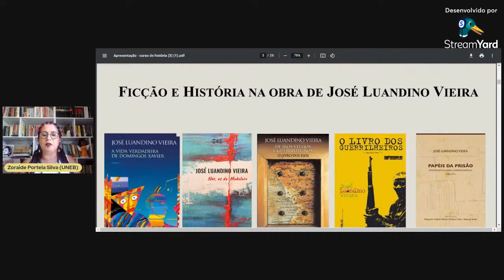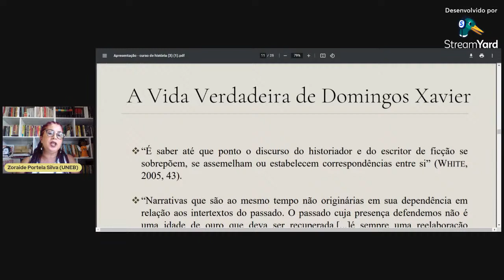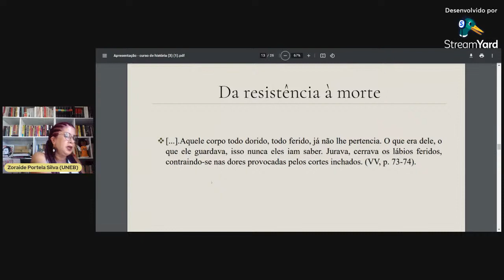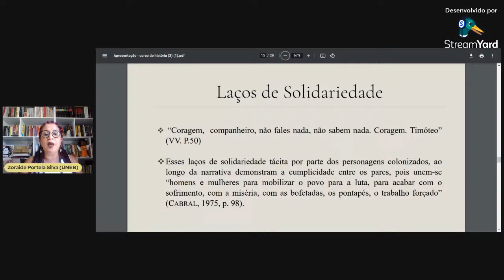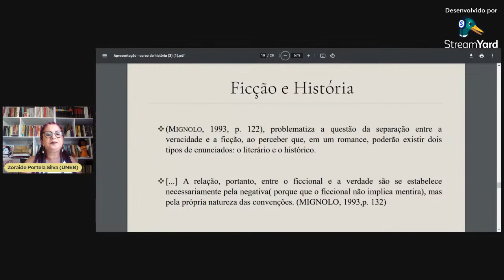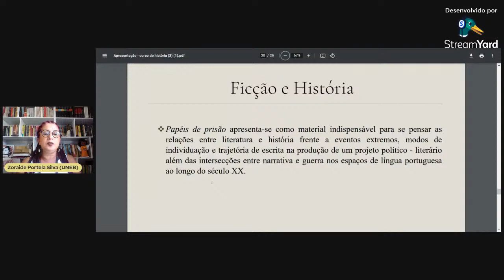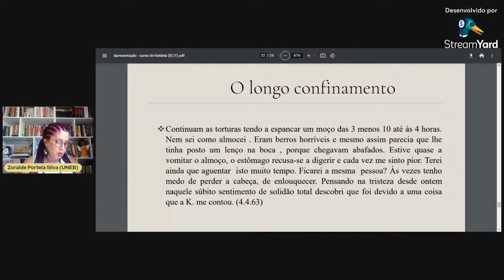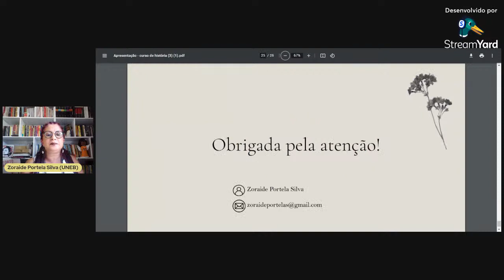Mesa Redonda - VI Colóquio Internacional Brasil e Império Português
Aspectos do Mundo Luso-Brasileiro Na contemporaneidade - Entre a História e a literatura

Fernando Martins - Universidade de Évora, Portugal
Zoraide Portela Silva - Universidade do Estado da Bahia
Belarmino de Jesus Souza - Universidade do Sudoeste da Bahia
Mediador: Roque Felipe de Oliveira Filho - Universidade Estadual do Sudoeste da Bahia